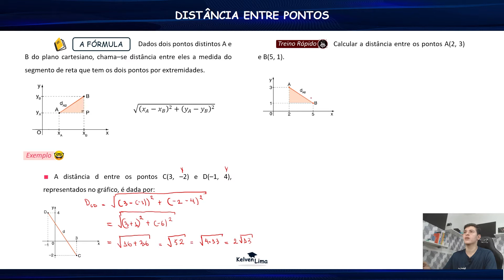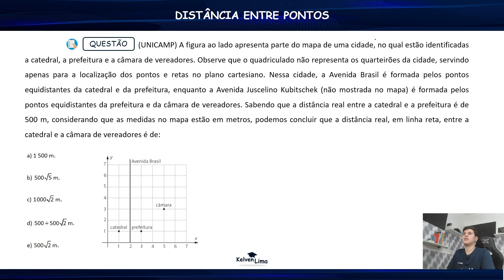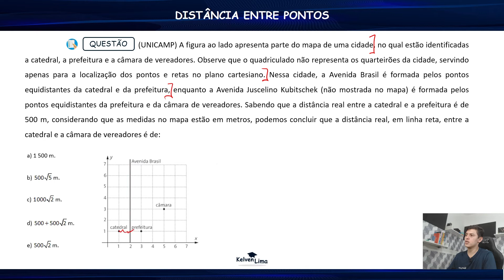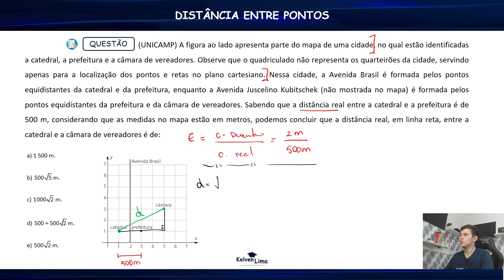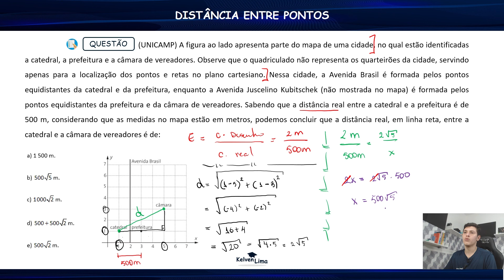Distância entre dois pontos - Geometria Analítica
👨‍🏫 No vídeo, vamos aprender a usar a fórmula da distância entre dois pontos dentro do plano cartesiano. Resolveremos questões sobre o tema e você vai aprender que a fórmula é muito simples de decorar.

00:20 Início com um exemplo
2:35 Exercícios pra você
3:40 Questão UNICAMP